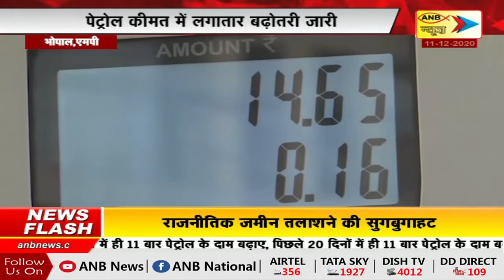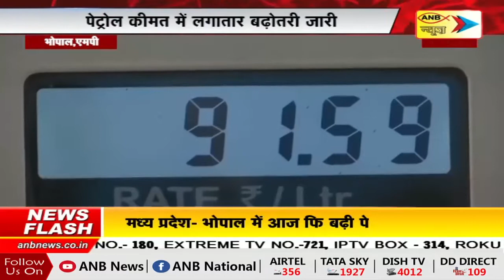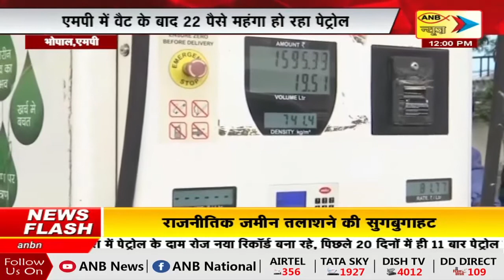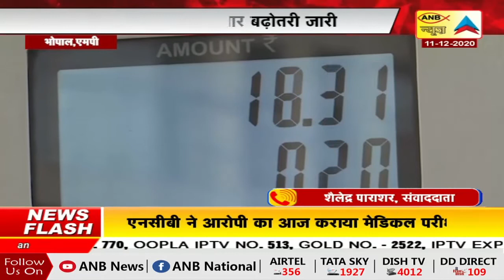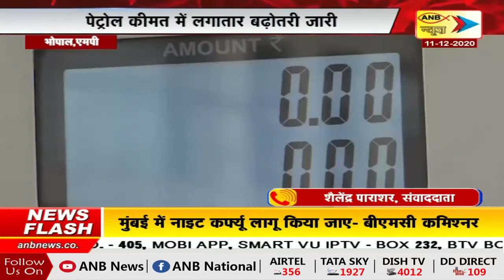Bhopal : पेट्रोल कीमत में लगातार बढ़ोतरी जारी, वैट के बाद 22 पैसे महंगा हुआ Petrol | ANB NEWS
मध्य प्रदेश में पेट्रोल के दाम रोज नया रिकॉर्ड बना रहे हैं। पिछले 20 दिनों में ही 11 बार पेट्रोल के दाम बढ़ाए। इससे पेट्रोल 2.51 रुपए महंगा हो चुका है |